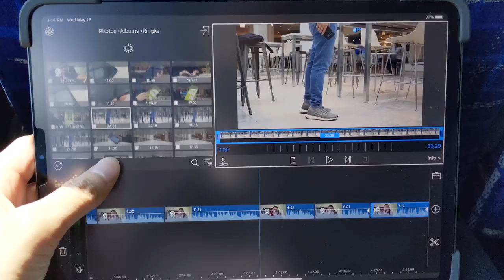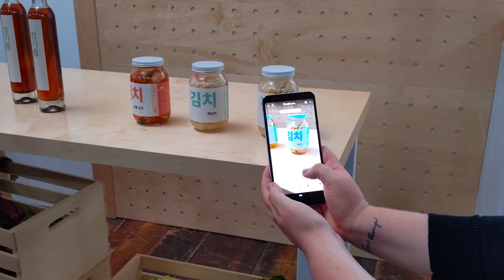Mini Vlogging with the Google Pixel 3a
Everything was shot from the Pixel 3a. I'm just giving my thoughts on this phone and how it went through my day.

Featured:
Pixel 3a

The gear I use:
Vlog Lens
Phone Gimbal
Camera bag
Everyday Bag

Bambu Brand Apparel: